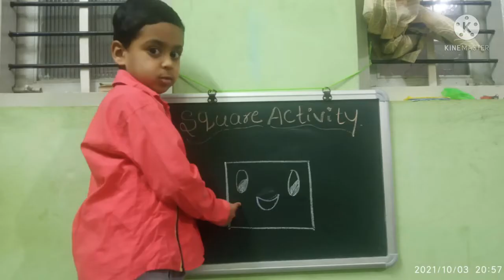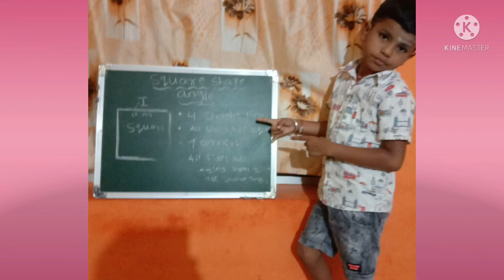Square shape activity # square shape activity done by our kiddos